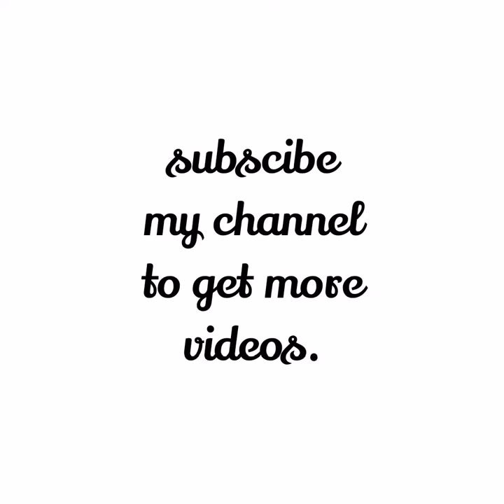Independence Day Special-Mahatma Gandhi Drawing -Time lapse vedio